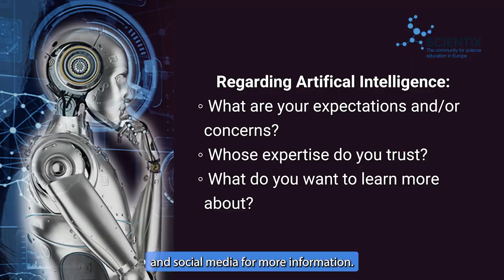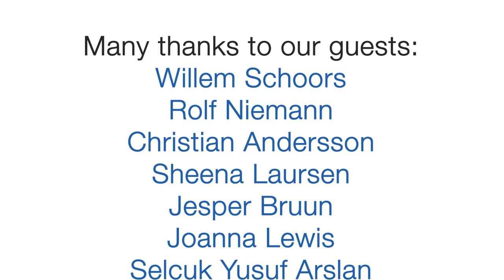Scientix TV - EdTech, particle physics and lava lamps (Ep. 13)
This episode of Scientix TV announces several events related to the 2023 Back to School Campaign, such as competitions and career advice chats for students. This episode also features a look at the upcoming Accelerate Your Teaching MOOC, which will guide STEM teachers toward introducing particle physics in their classrooms. The experiment this month shows you how to explain chemical processes by making a beautiful lava lamp in class.

0:00 - Intro: the Back to School Campaign is under way
0:26 - STE(A)M News: the STEM Alliance-Lenovo competition for teachers: Turning Waste Into Educational Wonder
0:44 - STE(A)M News: the EmpowerED project; interview with Willem Schoors from the Flemish Ministry of Education
2:46 - STE(A)M News: Open call for Scientix Ambassadors
3:03 - Annoucing the new Accelerate Your Teaching MOOC on how to bring particle physics into the classroom
3:49 - Interviews with researchers and experts involved in the Accelerate Your Teaching MOOC
6:35 - Science in Action with Isidora (classroom experiment): how to make a lava lamp
10:46 - Careers + Innovation: Teachers from the Careers Advisers Network give tips on bringing STEM professionals into the classroom
14:10 - Careers + Innovation: accouncing the Future Careers Snippets event; chats for students with experts. Register here
14:40 - Call for input and questions for the October episode on Artificial Intelligence in education.